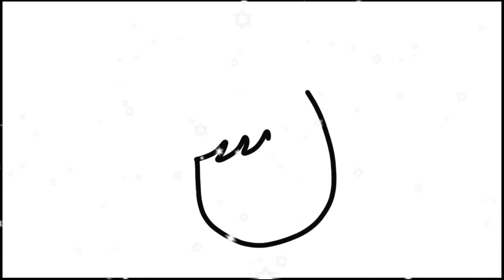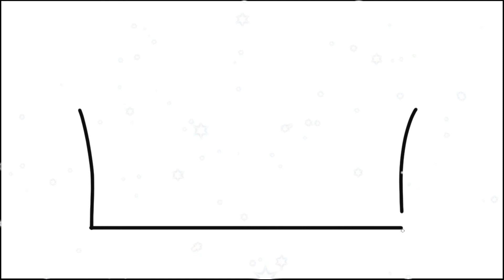공주님 그리기 아이들과 색칠하기 Princess Painting Coloring with children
4명의 공주님 그림을 그렸어요